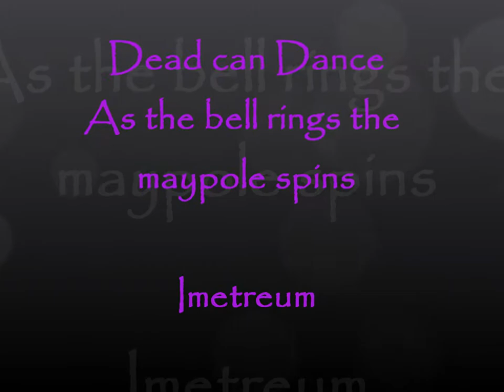As the bell rings the maypole spins-DCD (Cover)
Una interpretación personal de esta canción de Dead can Dance